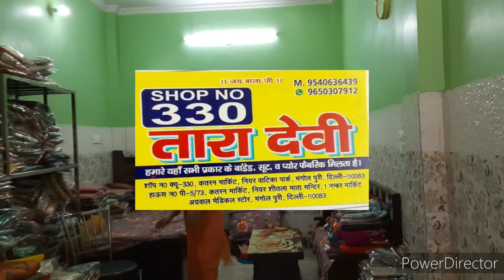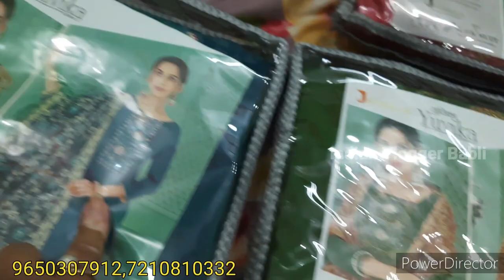Designer Boutique Suit | Pure k Suit | Cotton Muslin Organza Crepe Suit|Katran Market Mangolpuri..